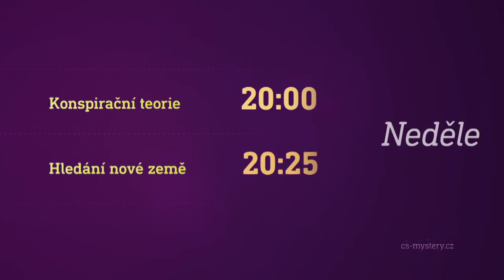Konspirační teorie & Hledání nové země (24.5.2020 na CS MYSTERY)